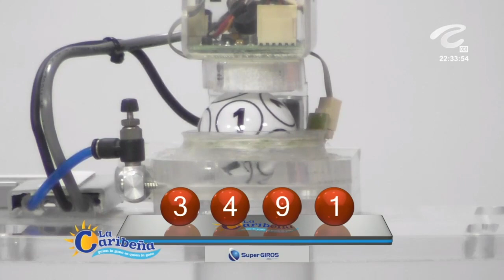Resultados CARIBEÑA NOCHE Jueves 07 de octubre de 2021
Hola buenas noches, te presentamos los resultados de las loterías y chances en Colombia, vamos con el Resultados del Chance Caribeña Noche del jueves 07 de octubre de 2021.

Resultado LA CARIBEÑA NOCHE Del jueves 07 de octubre